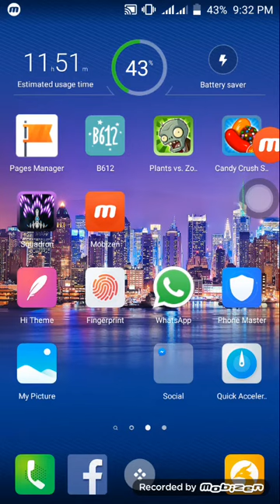Cambodian Games - Asian Games - Game Squadron #1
Game Squadron, Play Game Squadron
More Videos Games: